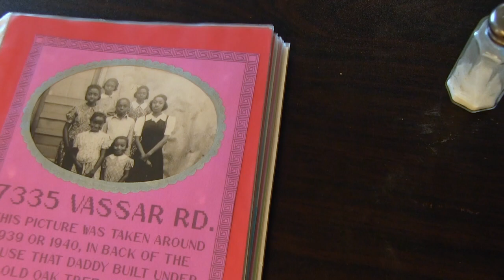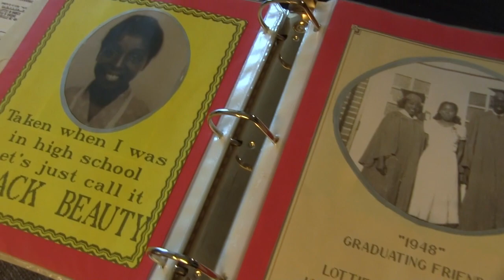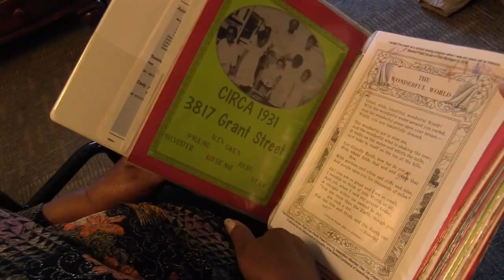Let's Meet Lottie Harris